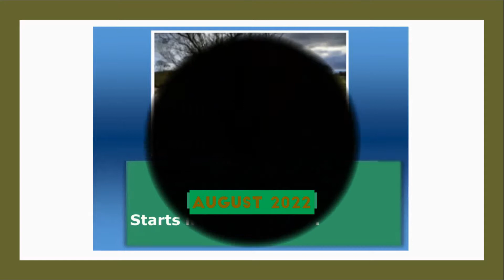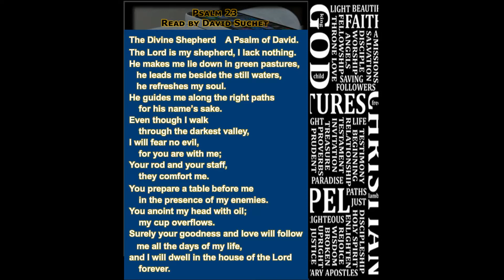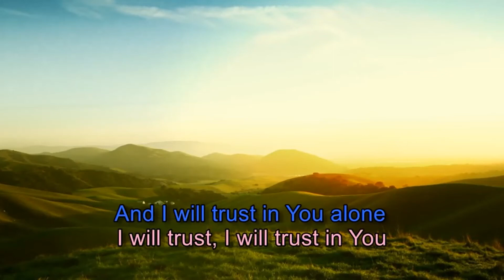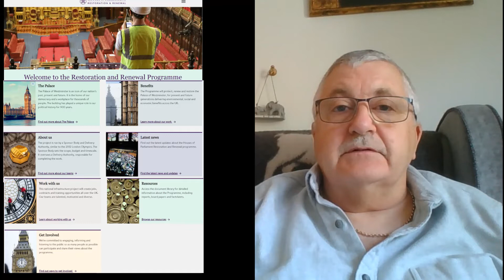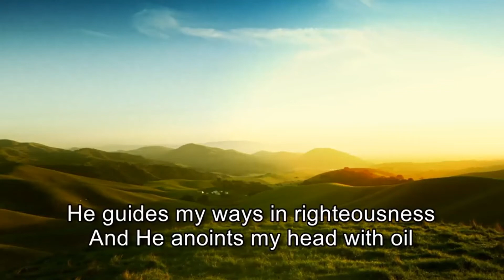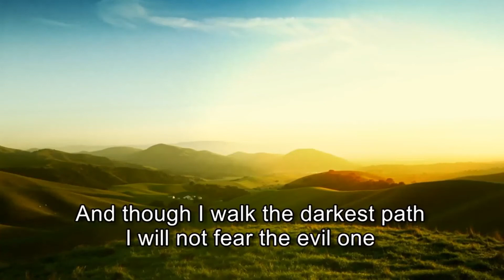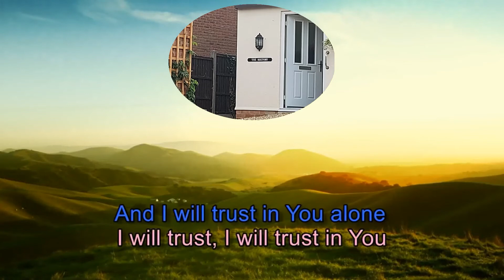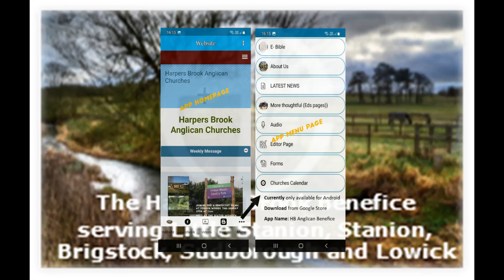Harpers Brook Service The Lord is my Shepherd still!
Harpers Brook Churches Worship Service for AUGUST 2022
Themed on Psalm 23 Contemporary Reflections and prayers on the theme of God as  Great Shepherd.
Suitable for All Ages and stagesof faith